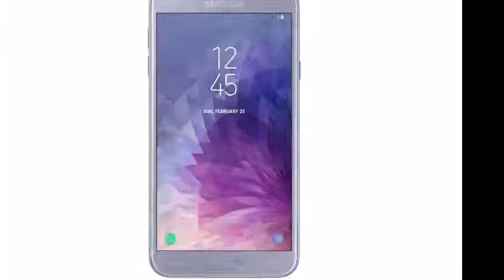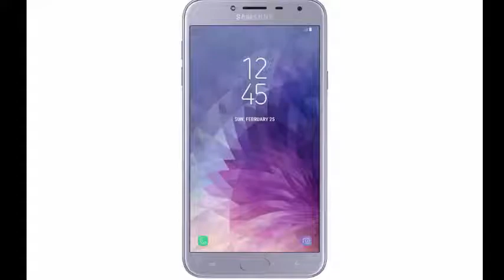samsung j4 2018 all info